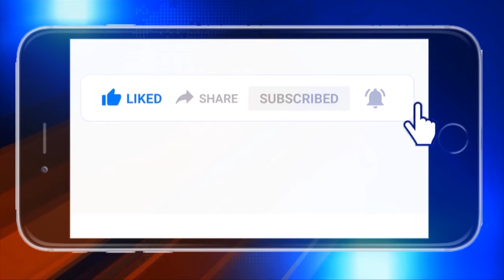ନିଆଁଲାଗି ଜଳିଗଲା ୪୦ ଏକର ଆଖୁ ଫସଲ